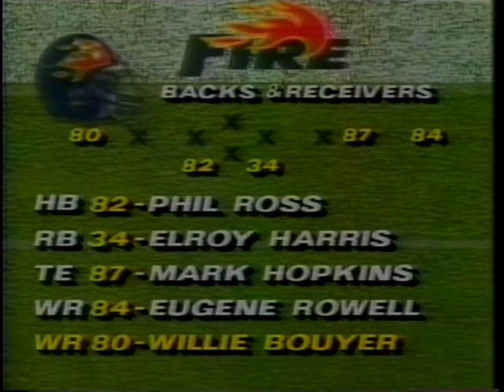WLAF 1992 BIRMINGHAM FIRE AT FRANKFURT GALAXY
SHORT CLIP 92 SEASON